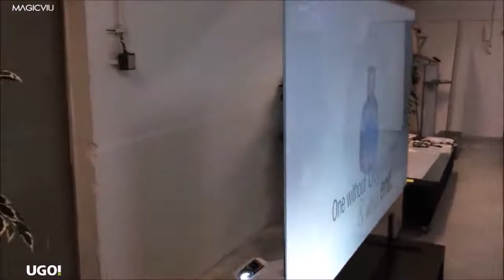MAGICVIU UST rear projection film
MAGICVIU.com
The ULTRASHORT GREY film sets the trend of the current use of projectors with ultra-short rear projection. High-quality contrast image in all positions and the possibility of use on large projection screens with 4K quality display. UST Grey film uses all kind of projectors , standard, short and ultrashort throw